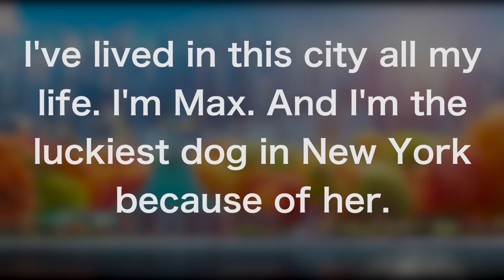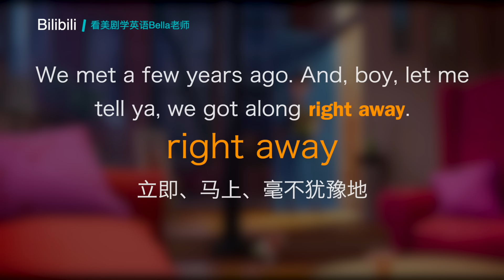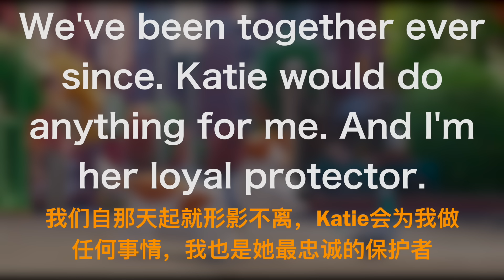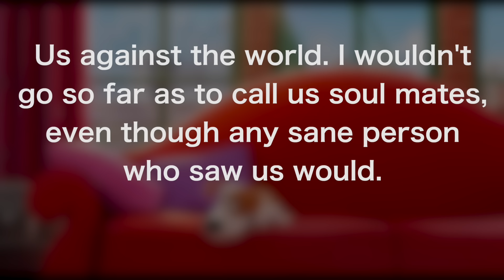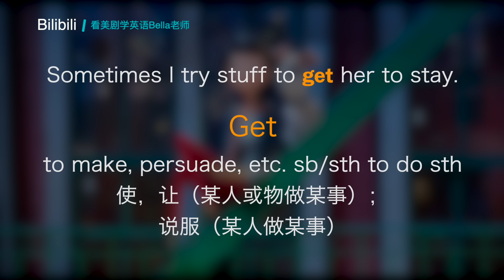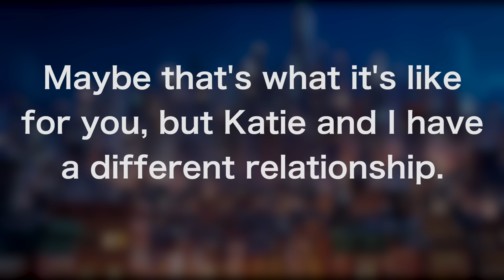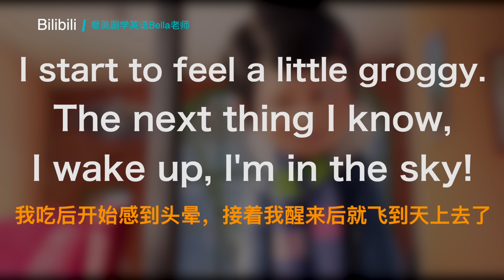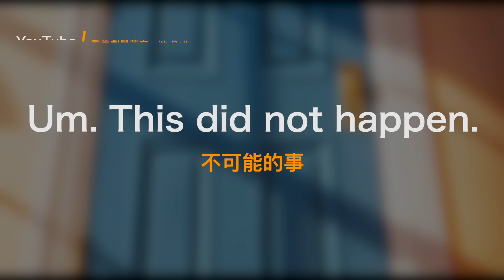看電影學英文- The secret life of pets 愛寵大機密 | 2024年就要這樣學英文，堅持一個月✊你也可以不看字幕看懂美劇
🎬 *視頻章節*
00:00 視頻片段（一）
00:36 逐句精講
07:00 視頻片段再看一遍
07:21 視頻片段（二）
07:45 逐句精講
12:49 視頻片段再看一遍
13:14 視頻片段（三）
13:43 逐句精講
19:11 視頻片段再看一遍
19:40 視頻片段（四）
20:08 逐句精講
24:40 視頻片段再看一遍
25:09 視頻片段（五）
25:33 逐句精講
29:37 視頻片段再看一遍
30:01 視頻片段（六）
30:20 逐句精講
32:09 視頻片段再看一遍
32:28 測試一下
38:50 片尾 - 結束語

🎬 為什麼要通過看美劇是學習英語？🌹 因為通過美劇我們可以：

提高聽力技能：看美劇可以幫助你逐漸適應英語的發音和語調，提高聽力技能。在觀看美劇的過程中，你會接觸到不同種類的口音和語言表達方式，從而提高對不同語音和語言的理解和接受能力。

學習地道英語：美劇通常使用地道的英語口語，而不是教科書上的標準英語。這些口語表達方式和俚語可以幫助你更好地理解當代英語的用法和習慣。

提高詞彙量：透過看美劇，你可以學習到許多日常用語、慣用語和俚語，這些詞彙很難透過傳統的語言教材學習到。同時，由於美劇情節的多樣性和豐富性，你也可以學習到各個領域的專業術語。

提高語法和語言表達能力：美劇中使用的句子結構、語法規則和表達方式往往非常複雜，這可以幫助你提高自己的語法和語言表達能力。

學習文化知識：美劇不僅可以幫助你學習英語，同時也可以瞭解美國文化和習慣，這可以幫助你更好地理解和使用英語。

總之，看美劇是一種很好的學習英語的方法，可以提高聽說讀寫的各個方面的能力，而且還可以讓你瞭解當地的文化和社會風俗。